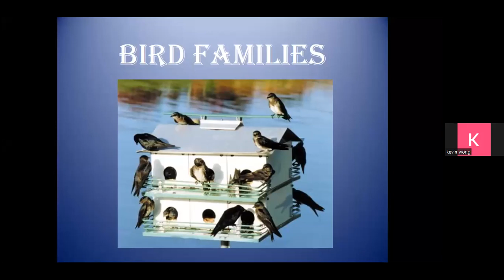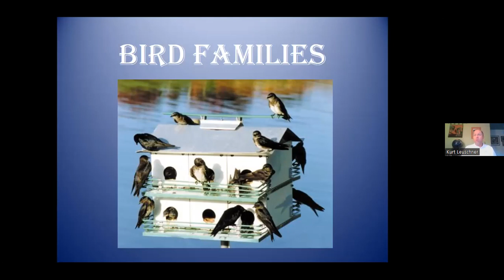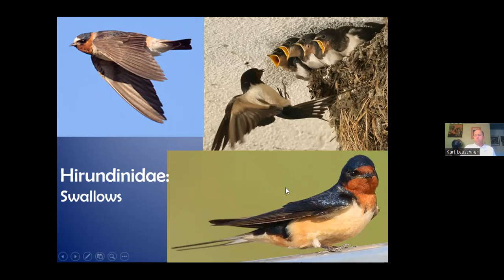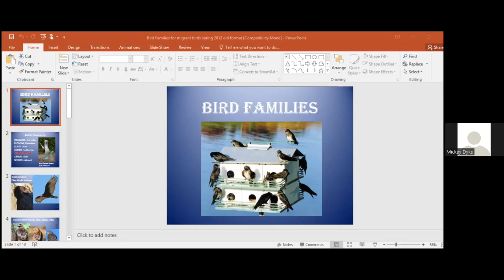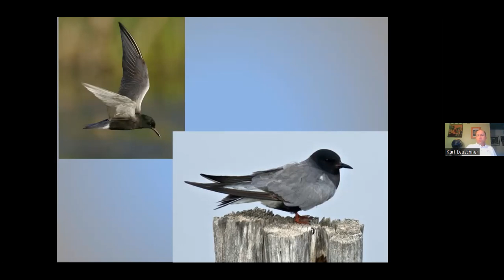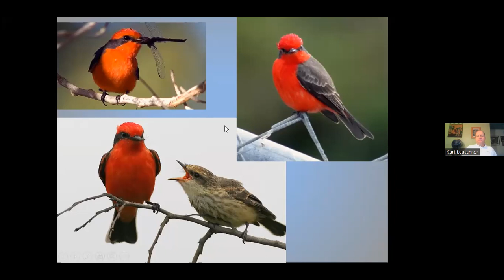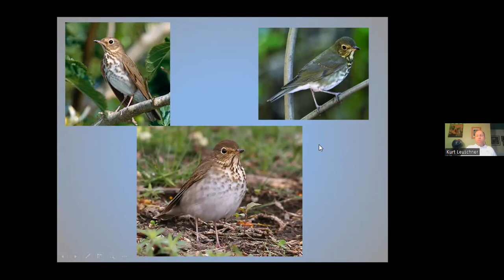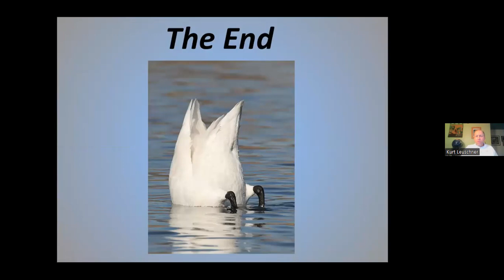Birds of Eastern Mojave Spring 2022 / Zoom Lecture / with Kurt Leuschner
Oases in the Mojave Desert are used by a wide variety of bird species every fall as stopping points during their southward migration. Beginning on Tuesday evening’s Zoom meeting, this course examines the important role of these stopover areas in the conservation of neotropical migrant birds and introduces the techniques used to identify the common families of birds found in the vicinity of the Desert Studies Center. On Saturday, students travel by car to nearby sites in Death Valley, Baker and Soda Springs that serve as migrant “traps.” Some of these sites are marshes and others are merely small islands of green in a sea of desert. Through observation of both migrant and resident birds in  their natural habitats, students learn about ecology, natural history and special adaptations to the harsh desert environment. Sunday’s activities center around the Desert Studies Center where more than 240 bird species have already been recorded. The course should benefit ornithology students of all levels, those interested in general desert ecology and teachers looking for useful ideas for the classroom. This field study is based at the Desert Studies Center (of California State University) located within the Preserve at Soda Springs (Zzyzx), about a three-hour drive from Joshua Tree. The course fee includes two nights’ lodging at the Center (dormitory rooms & some couple rooms), and meals starting with breakfast Saturday through breakfast on Sunday.